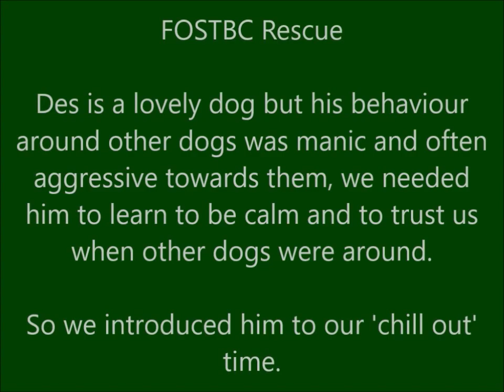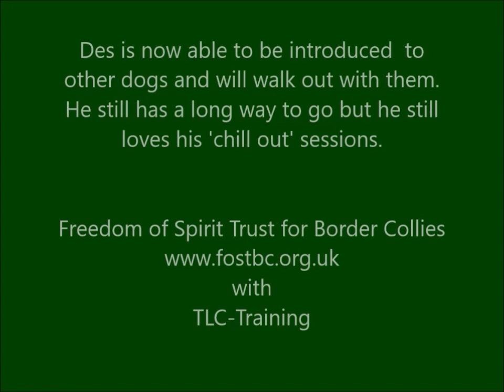Des learning to relax